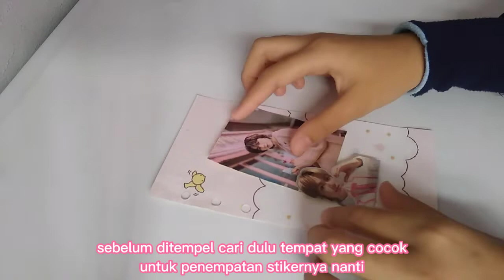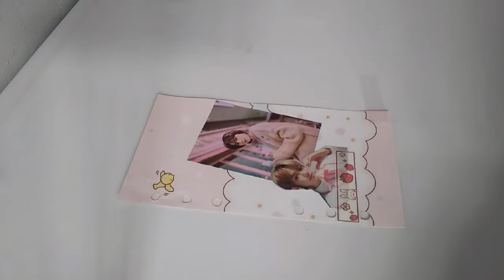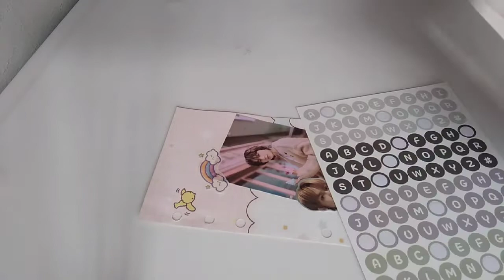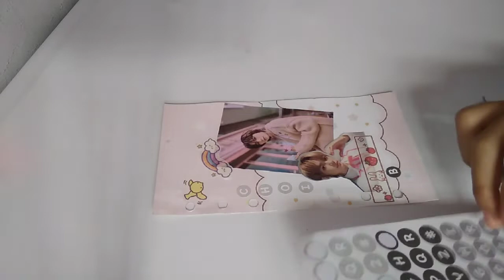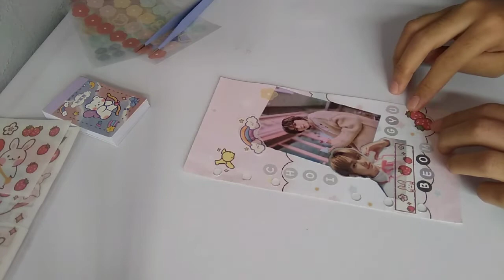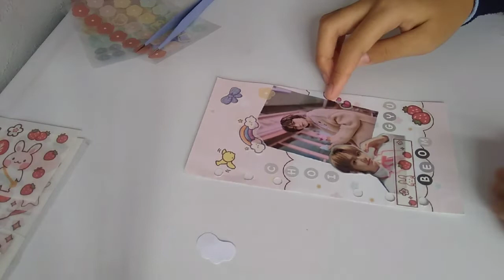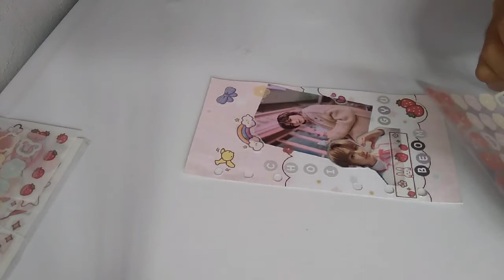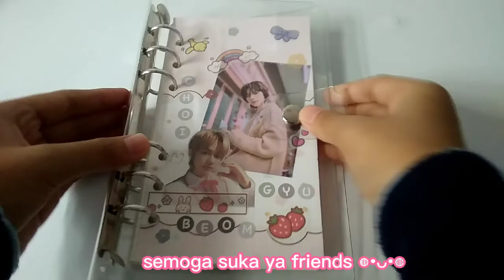Deco binder journal K-Pop pertama dekorasi binder a6 Journaling Indonesia 🇮🇩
Halo friends 👋
Yeayyyyy akhirnya bisa upload video lagi, video hari ini adalah deco binder yang kemarin pernah aku haul

Kalo ada ketikan yang menyinggung atau berlebihan mohon dimaafin ya🙏
Good bye 👋